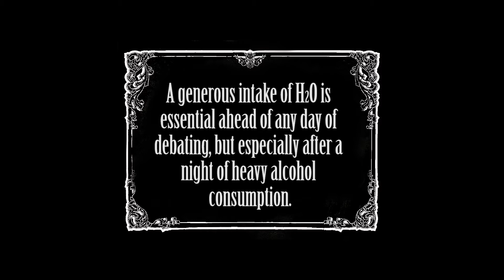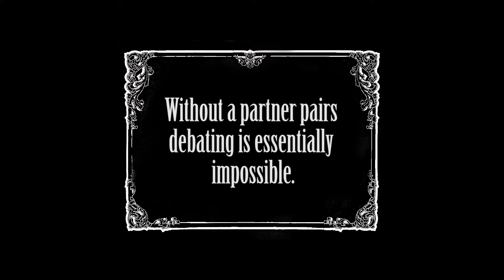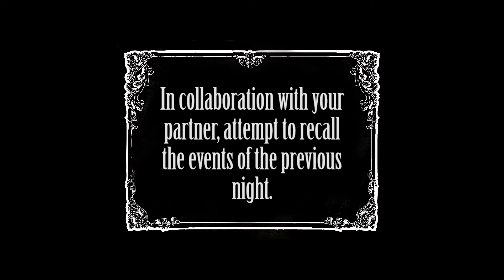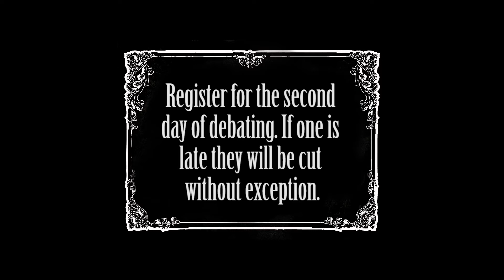INLD's Day 2 Survival Guide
A short How To video, on making it through day two of the Galway Open.